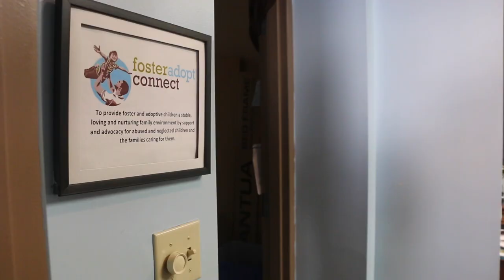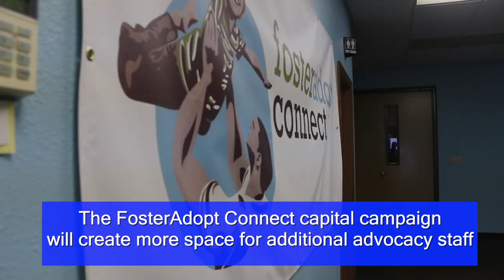FosterAdopt Connect advocacy program